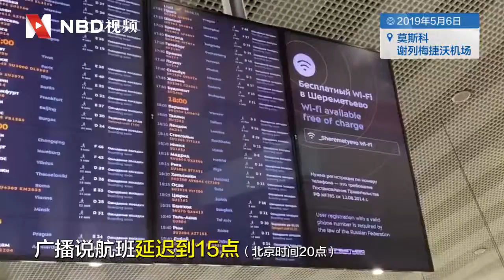每经记者直击俄航飞机失火机场：多家航班延误 乘客感觉自己在流浪